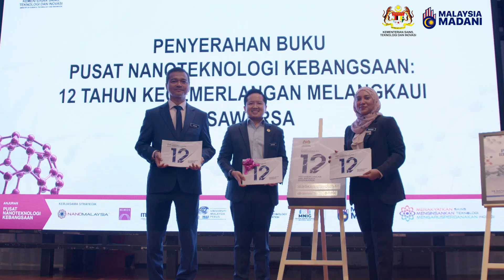10.10.2023 - Majlis Perasmian NanoKeb 2023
YB Datuk Arthur Joseph Kurup, Timbalan Menteri Sains, Teknologi dan Inovasi telah merasmikan Program Nano Kebangsaan (nanoKEB) 2023 pada 10 Oktober 2023.
Program nanoKEB adalah program tahunan yang dianjurkan oleh Pusat Nanoteknologi Kebangsaan (NNC), Kementerian Sains, Teknologi dan Inovasi (MOSTI). Sejak penganjuran kali pertama pada tahun 2015. Selaras dengan Dasar & Strategi Nanoteknologi Negara (DSNN) 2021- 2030 dan Pelan Hala Tuju Teknologi dan Produk Nano Negara 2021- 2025, objektif penganjuran program ini adalah untuk memakmurkan Penyelidikan dan Pembangunan (R&D), pembangunan bakat dan kepakaran, meningkatkan pengkomersialan dan memacu industri serta pengukuhan standard, keselamatan dan regulatori.

YB Datuk Arthur dalam ucapannya berkata 'Seiring dengan pembangunan nanoteknologi, aspek keselamatan produk nano yang berisiko kepada pengguna dan alam sekitar juga perlu dititikberatkan. Sebanyak 424 inventori produk nano dan 372 laporan pengujian yang mengandungi maklumat seperti nama produk, bahan nano yang digunakan, pengeluar serta pengedar boleh dilayari melalui Sistem Rujukan Nanokeselamatan (NRS)'.

Program ini merupakan platform bagi menghimpunkan penggiat nanoteknologi untuk berkongsi pengetahuan mengenai perkembangan pembangunan nanoteknologi negara, sesi libat urus berkaitan isu dan hala tuju penyelidikan nanoteknologi serta medium kesedaran kepada mesyarakat terutamanya para pelajar universiti dan sekolah terhadap bidang nanoteknologi.